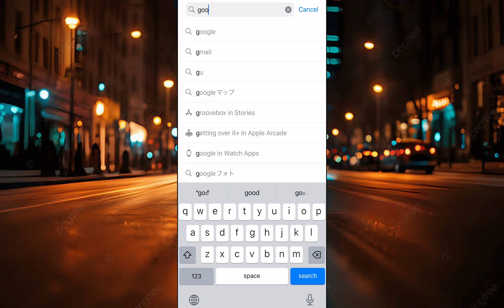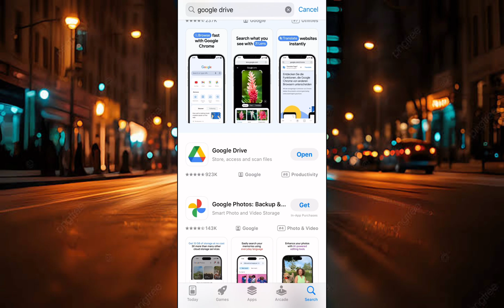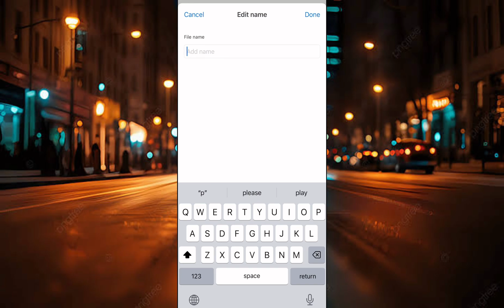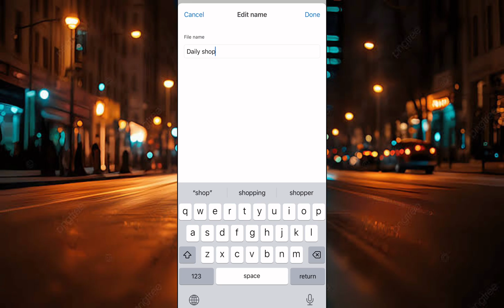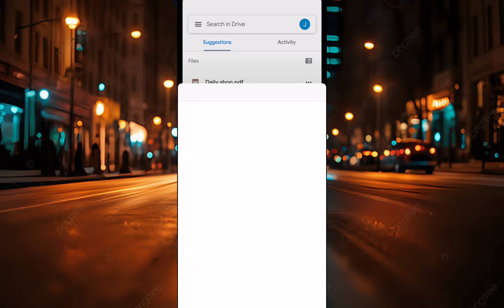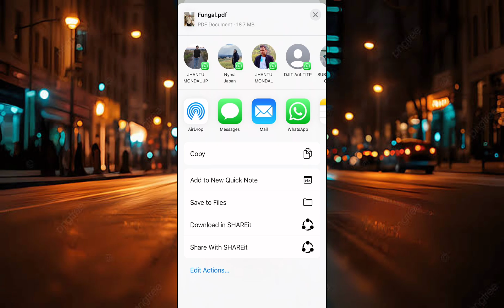পিডিএফ ফাইল তৈরি করার নিয়ম | How to create PDF file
আজকে আমি দেখাবো কিভাবে মোবাইল ফোন দিয়ে Google Drive ব্যবহার করে যেকোনো ডকুমেন্ট এডিট করা যায়। free pdf editor দিয়ে আপনি সহজেই pdf file তৈরি করতে পারবেন, এবং bangla tutorial এর মাধ্যমে শিখবেন how to convert photo to pdf সম্পর্কে সম্পূর্ণ বিস্তারিত। 📱✨